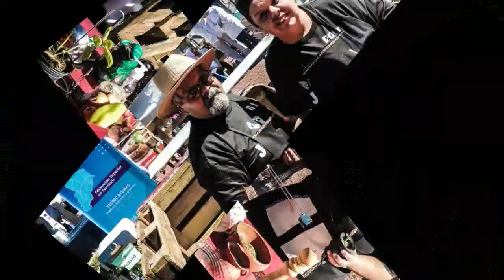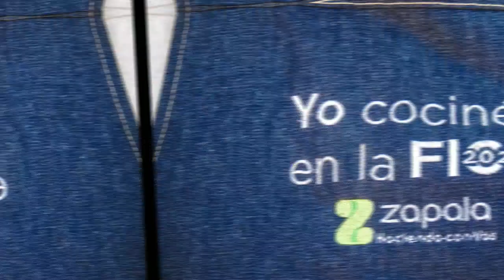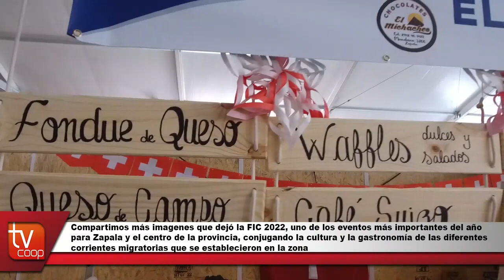Más imágenes que dejó la FIC 2022 Zapala Neuquén